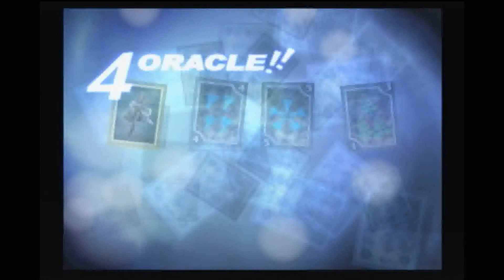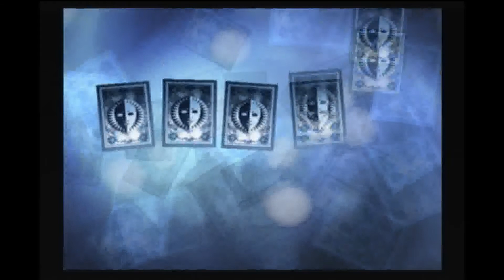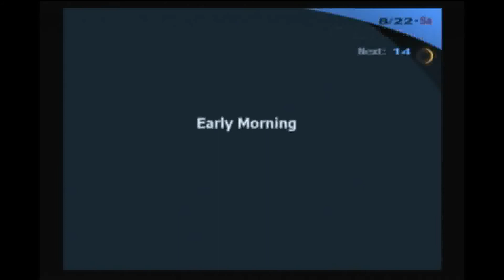Persona 3 FES: The Journey - August 17th to 23rd, 2009 | Tartarus [Floors 98 - 110]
Main Character's Name: Minato Arisato
Persona: Take-Mikazuchi, Take-Minakata, Sarasvati, Lamia, Titan, Sati, Fortuna, Berith, Narcissus, Oumitsunu and Rakshasa
Current Party Members: Yukari Takeba [Io] Mitsuru Kirijo [Penthesilea] Akihiko Sanada [Polydeuces] Junpei Iori [Hermes] Fuuka Yamagishi [Lucia] Aigis {Palladion} Koromaru (Cerberus)
Difficultly: Hard
Tartarus Floors Covered: Floor 98 to 110
Bosses: None
Date: August 17th to 23rd, 2009